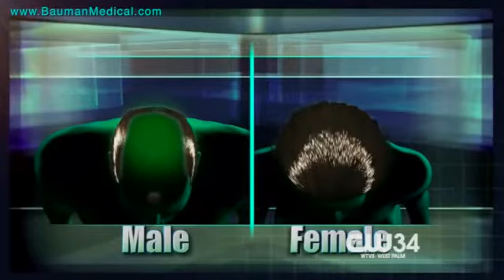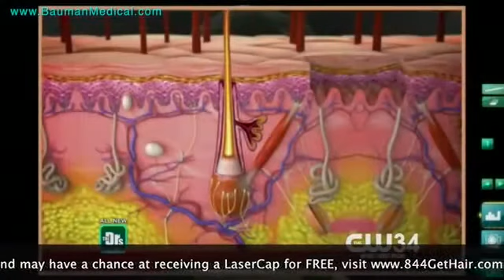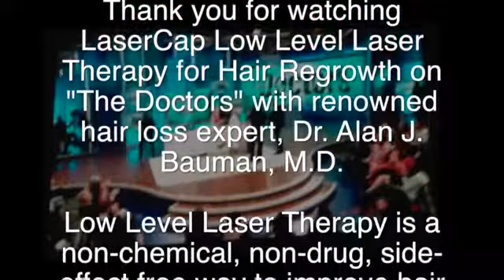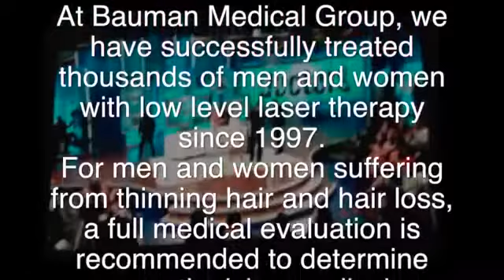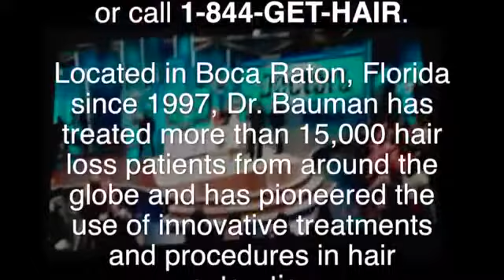Treat Female Hair Loss w LaserCap at Home on TheDoctors TV with Dr Alan J Bauman